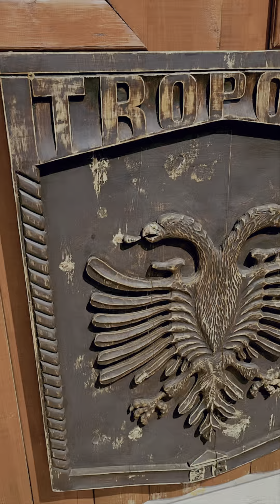Gardening with the world's best natural fertilizer magnesium olivine a natural green wonder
Magnesium Olivine: Natural Green Wonder

100 percent guarantee Natural

100 percent guarantee eco friendly

100 percent guarantee to enrich nutrition on soil and waters

100 percent guarantee CO2 removal by weight 1 ton remove 1 ton CO2

100 percent guarantee CO2 is stored and used for vegetation growth as Mg carbonate

100 percent guarantee to regulate land, water and oceans acidification.

100 percent guarantee to regulates the PH in land

100 percent guarantee to increase production and vegetative growth .

100 percent guarantee to help against land desertification

100 percent guarantee to provide 20 different minerals essential for all lives

100 percent guarantee to help against toxic and heavy metals

100 percent guarantee to improve quality of all food chain

100 percent guarantee to reduce deficiency in minerals

100 percent guarantee to improve water quality

100 percent guarantee to help against land degradation and erosion

100 percent guarantee to help regulate land drainage

100 percent guarantee to help against diseases

100 percent guarantee to increase nutrition for all sea biodiversity.

100 percent guarantee to increase energy levels of all biodiversity

100 percent guarantee to help against climate change

To feed near 8 billion people, hundreds of billions of animals, trillions of sea creators and hundreds of trillions of plants, fruit trees, grass, vegetables and others.

Albanian Minerals is working intensively to bring to the global markets this mineral combination as one of the greatest future natural fertilizer combination the world have ever seen.

This marvelous wonder lies at the heart and body of every living thing . Is essential for all living cells and organisms . This is the next big thing in the 21st century, a great building block of new world.

Is an essential mineral combination for all corps, grains, fruits and vegetables and on all the different species of animals, plants, fungi and microbial organisms living on earth.

 Sahit Muja
CEO
Albanian Minerals
New York

100 percent guarantee Natural

100 percent guarantee eco friendly

100 percent guarantee to enrich nutrition on soil and waters

100 percent guarantee CO2 removal by weight 1 ton remove 1 ton CO2

100 percent guarantee CO2 is stored and used for vegetation growth as Mg carbonate

100 percent guarantee to regulate land, water and oceans acidification.

100 percent guarantee to regulates the PH in land

100 percent guarantee to increase production and vegetative growth .

100 percent guarantee to help against land desertification

100 percent guarantee to provide 20 different minerals essential for all lives

100 percent guarantee to help against toxic and heavy metals

100 percent guarantee to improve quality of all food chain

100 percent guarantee to reduce deficiency in minerals

100 percent guarantee to improve water quality

100 percent guarantee to help against land degradation and erosion

100 percent guarantee to help regulate land drainage

100 percent guarantee to help against diseases

100 percent guarantee to increase nutrition for all sea biodiversity.

100 percent guarantee to increase energy levels of all biodiversity

100 percent guarantee to help against climate change

 Sahit Muja
CEO
Albanian Minerals
New York